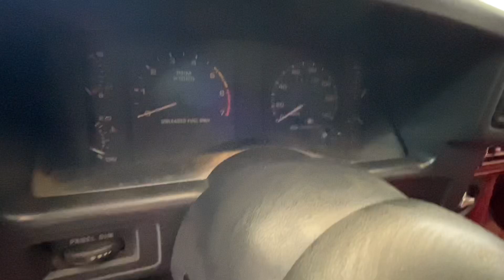1987 Mustang GT All Stock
What up guys! Today in this video, I show you this All Stock 1987 Mustang GT!